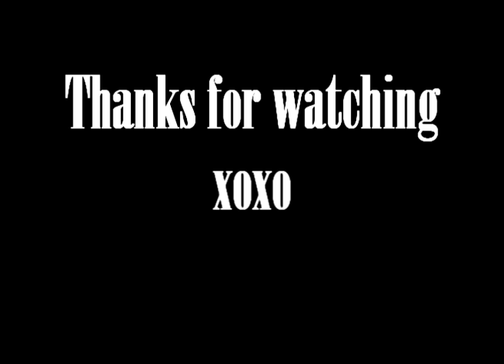Pussycat Dolls - Dont Cha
Cover of PCD's song "Dont Cha" Sang by Jacinta Kristina and Nicole (JKN)